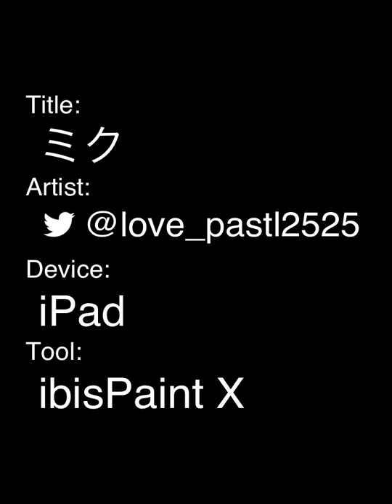ミク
たくさんのありがとうを